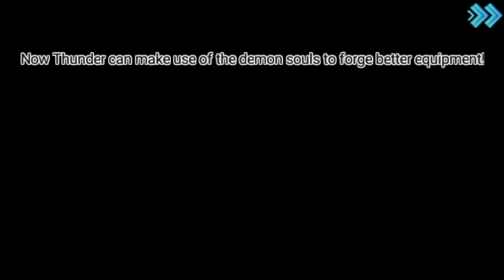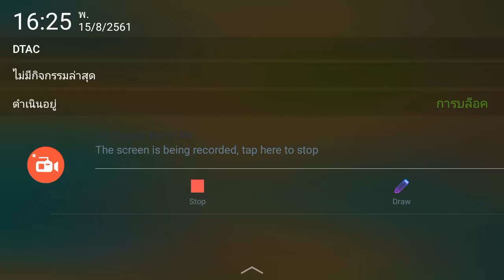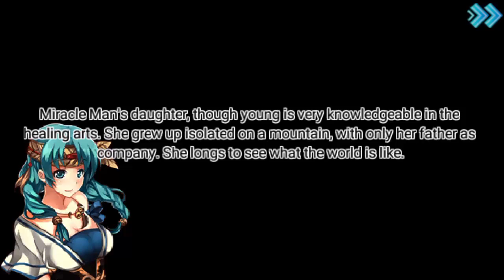Demon Souls on Android (Part 5) : Miracle Man's Mountain Home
Demon Souls on Android
Demon Souls on Android (Action RPG)